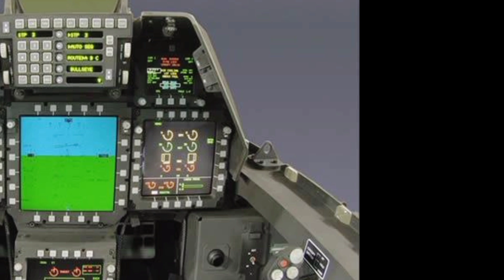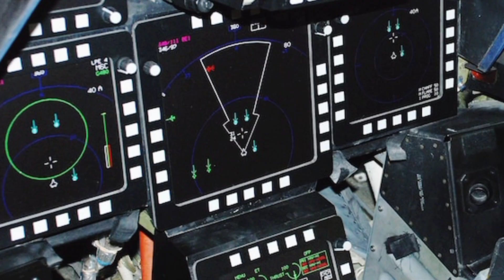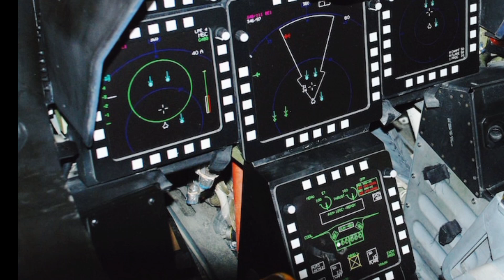F-22 Raptor 2025 – เจาะลึกเครื่องบินรบล่องหนสุดล้ำแห่งยุค | ZK SkyBound Aviation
แน่นอน นี่คือข้อมูลทั้งหมดในภาษาไทยสำหรับวิดีโอรีวิว F-22 Raptor ปี 2025 บนช่อง ZK SkyBound Aviation:

คำแนะนำช่อง (Channel Intro – ย่อหน้า):
ยินดีต้อนรับสู่ ZK SkyBound Aviation แหล่งรวมคอนเทนต์การบินสำหรับผู้ที่หลงใหลในอากาศยาน ไม่ว่าจะเป็นเครื่องบินรบสุดล้ำยุคหรือเครื่องบินในตำนาน เรานำเสนอข้อมูลเชิงลึก รีวิว และเทคโนโลยีล่าสุดในโลกแห่งการบิน

หัวข้อเนื้อหาครอบคลุม (Cover Topic Titles):
วิวัฒนาการของ F-22 Raptor ปี 2025
ความสามารถในการล่องหนที่เหนือชั้น
พลังของเครื่องยนต์ Pratt & Whitney F119
ระบบเรดาร์ AN/APG-77 AESA รุ่นปรับปรุง
ความคล่องตัวขั้นสุดด้วย thrust vectoring
อาวุธภายในและเทคโนโลยีการโจมตี
ระบบ AI อัจฉริยะในห้องนักบิน
การป้องกันตนเองจากภัยคุกคาม
การทำงานร่วมกับ F-35 และ B-21
เหตุผลที่ F-22 Raptor ยังเป็นราชาแห่งเวหา

คำค้น (Keywords):
F-22 Raptor 2025
เครื่องบินรบล่องหน
F-22 ล่าสุด
Lockheed Martin
เครื่องบินขับไล่
สงครามทางอากาศ
เรดาร์ AESA
F-22 กับ F-35
เครื่องบินทหารสหรัฐ
เทคโนโลยีการบิน

20 แฮชแท็กที่มีการค้นหาสูงสุด (Most Searchable Hashtags):

คำกล่าวปิด (Outro):
ขอบคุณที่รับชมรีวิว F-22 Raptor ปี 2025 หากคุณชื่นชอบคอนเทนต์เกี่ยวกับเครื่องบินรบ เทคโนโลยีการบิน และอากาศยานล้ำยุค อย่าลืมกดไลก์ กดแชร์ และกดติดตามช่อง ZK SkyBound Aviation เพื่อไม่พลาดทุกการอัปเดตจากท้องฟ้า

หากคุณต้องการแบนเนอร์หรือสคริปต์วิดีโอเพิ่มเติม ก็บอกได้เลยครับ!